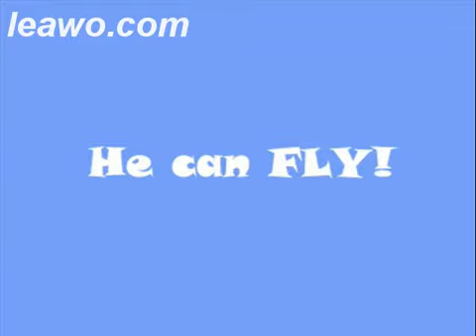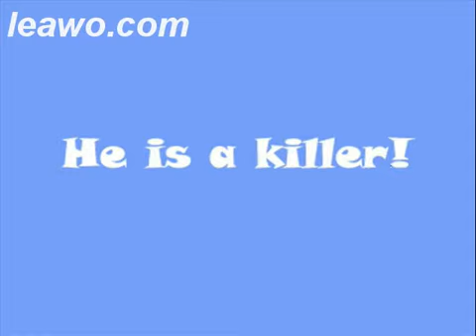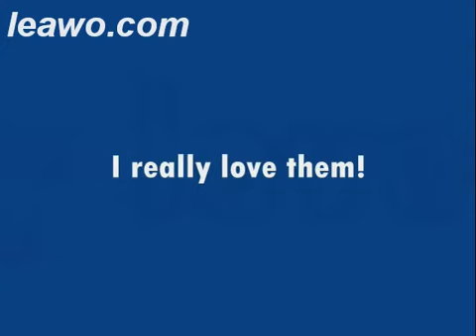kobe vs jordan, put this video into ipod freely with leawo free ipod converter.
who is the best, kobe or jordan?
find out how to put this video into ipod freely in my blog,